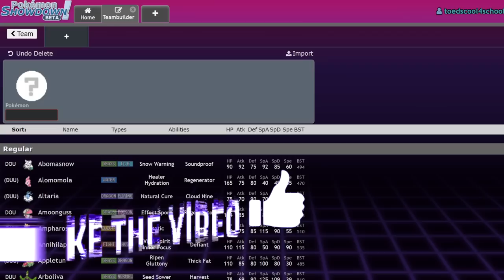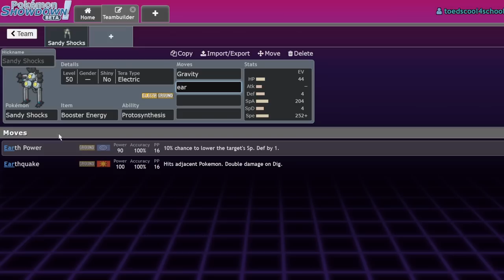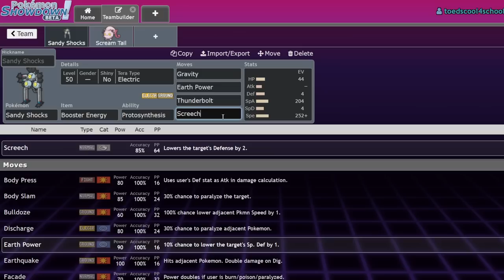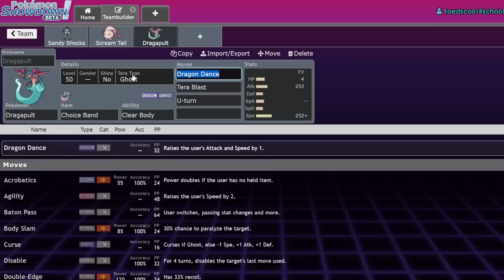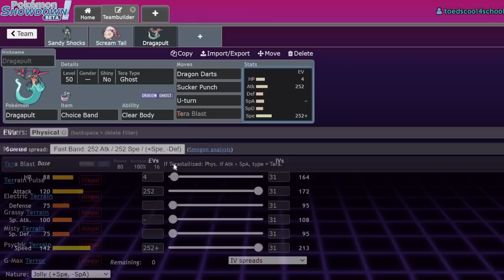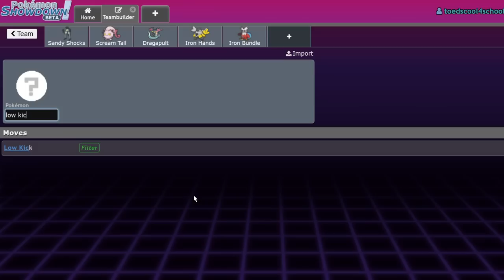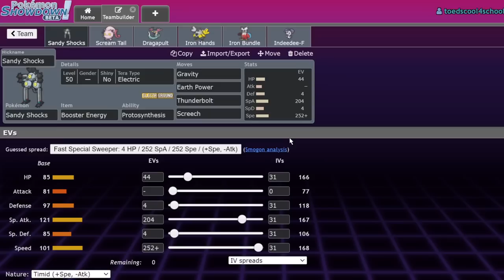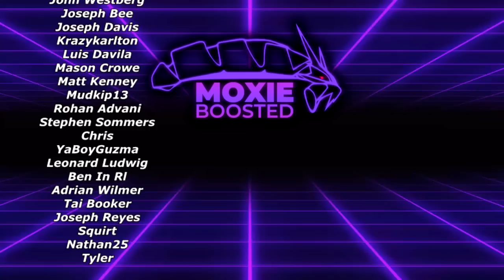We Made GRAVITY SANDY SHOCKS Put In Work | Pokemon Scarlet & Violet VGC Showdown Live w/ Friends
Haha funny sleep strat.

0:00 - Teambuilder
16:30 - Battling

3. Send a tip, ask a question
5. Download and install OBS Streamlabs with my